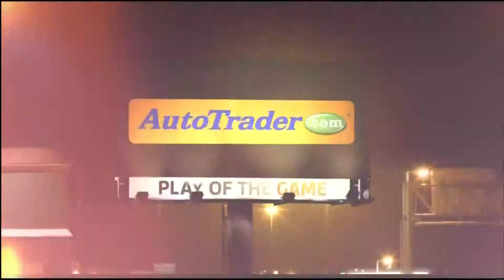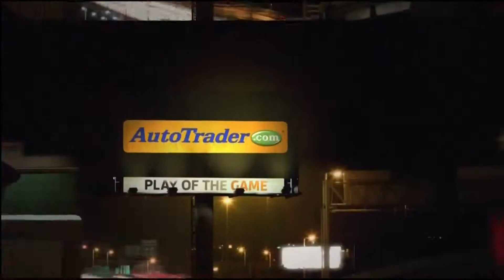12 29 2011 Knicks vs Lakers Kobe Bryant 4 Point Play